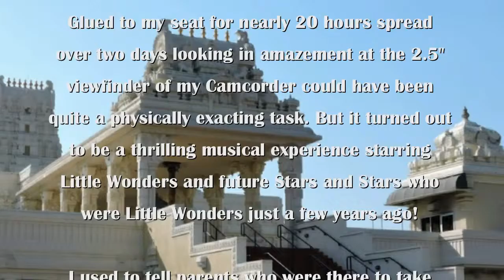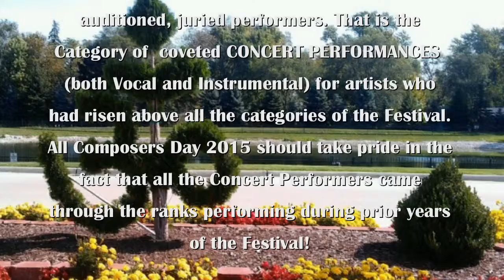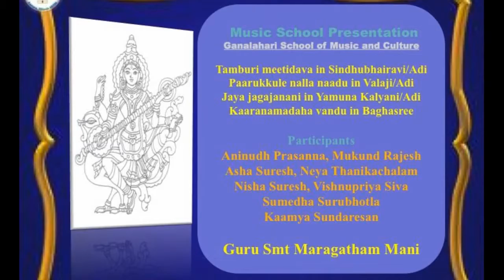SRI VENKATESWARASWAMI TEMPLE: ALL COMPOSERS DAY: MARAGATAM MANI: JAGAJJANANI KAARANAMADAHA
SRI VENKATESWARASWAMI TEMPLE
PRESENTS
ALL COMPOSERS DAY 2015

AURORA, ILLINOIS

EMCEES:
DR. VIJI SUSARLA
USHA PARITI

1. "JAYAJAGAJJANANI JAYA SARASWATHI"
RAGAM: YAMUNA KALYANI

2. "KAARANAMADAHA VANDU"
RAGAM: BAGHESREE

STUDENTS OF
GANALAHARI SCHOOL OF MUSIC AND CULTURE
GURU: SMT. MARAGATAM MANI